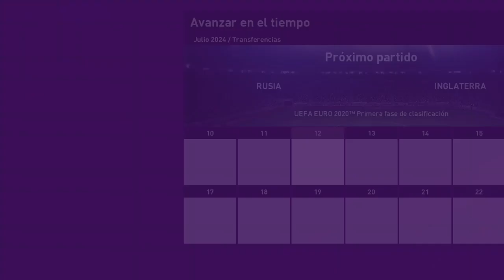eFootball PES 2020: UEFA Euro 2020 - Rusia vs Inglaterra (2do tiempo) - Liga Máster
Al descanso vamos ganando a Rusia en los Octavos de Final buscando calificar a Cuartos de Final. ¿Lograremos clasificar?